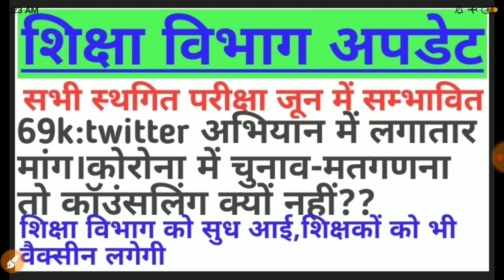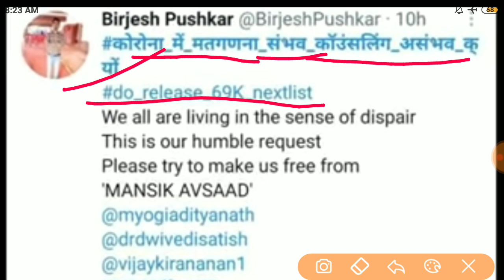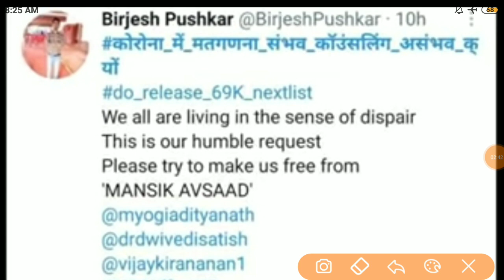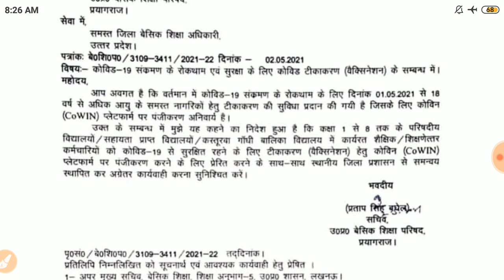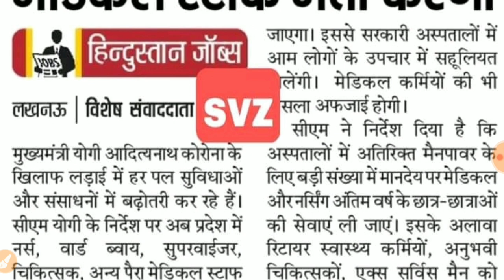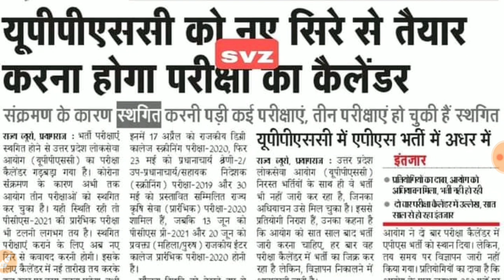Shiksha vibhag।69k:twitter पर मांग।कॉउंसलिंग जल्द शुरू करें।